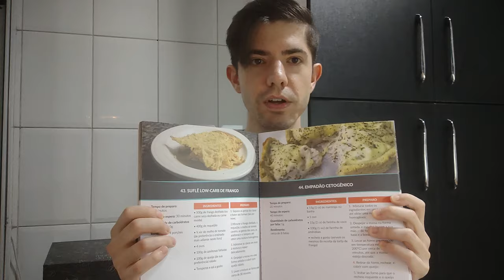Wrap de Cenoura Low Carb: Receita Cetogênica Ultra Rápida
Um wrap maravilhoso, cetogênico, low-carb, e fácil de fazer: é isso que você vai aprender no vídeo de hoje. Ah, e é um WRAP SEM FARINHA.

Veja como fazer este delicioso wrap low-carb de cenoura, que deixa o Rap10 e afins no chinelo.

Ainda é uma ótima opção para dietas vegetarianas, por ser uma receita ovo lacto vegetarianas, que você pode rechear com os recheios de sua preferência.

Uma opção perfeita para quem busca uma alimentação saudável sem abrir mão do sabor.

* Ingredientes Do Delicioso Wrap Low Carb  *

- 340g cenoura
- 120g queijo ralado (prato, muçarela, parmesão)
- 3 ovos
- temperos a gosto (pimenta do reino, orégano, sal)
- recheios a gosto (veja no vídeo 2 sugestões)

* Links e recursos mencionados e complementares *

- Compre uma balança de cozinha para suas receitas darem certo (veja balanças em promoção

Total de carboidratos líquidos por wrap: cerca de 5g

0:00 Introdução
0:56 Ingredientes e substituições
1:30 Preparo e dicas adicionais
2:53 Como ficou nosso wrap low carb
4:20 Hora de provar!